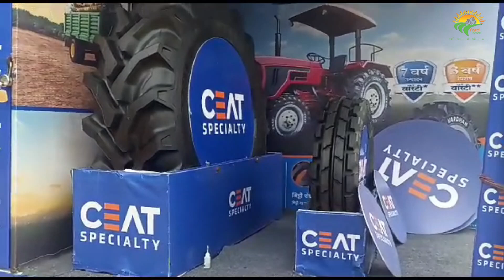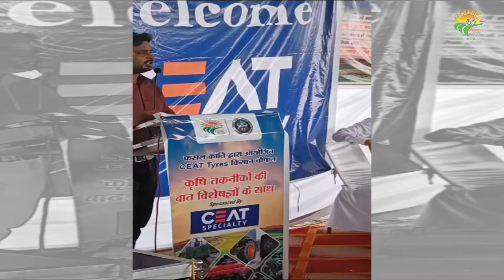फसल क्रांति चौपाल में किसानों ने लिया बढ़-चढ़कर हिस्सा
फसल क्रांति पत्रिका द्वारा आप सभी को जानकारी दी जाती है. कि आपके क्षेत्र हिसार में एक दिवसीय किसान चौपाल का आयोजन किया जा रहा है. इस किसान चौपाल का आयोजन आपकी अपनी जानी मानी पत्रिका फसल क्रांति द्वारा किया जा रहा है. CEAT Tyres एवं कृषि विज्ञान केंद्र हिसार के साथ मिलकर फसल क्रांति यह आयोजन कर रही है. इस किसान चौपाल में कृषि की अत्याधुनिक तकनीकों पर कृषि विशेषज्ञों द्वारा जानकारी दी जाएगी. इसके साथ ही CEAT Tyres द्वारा टायरों के रखरखाव के बारे में भी किसानों को जागरूक किया जाएगा. इस किसान चौपाल का आयोजन मंगलवार यानि 27 जून को सुबह 9 बजे किया जाएगा

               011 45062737